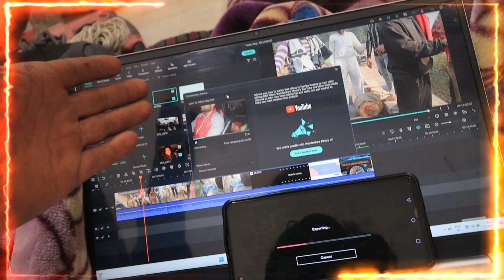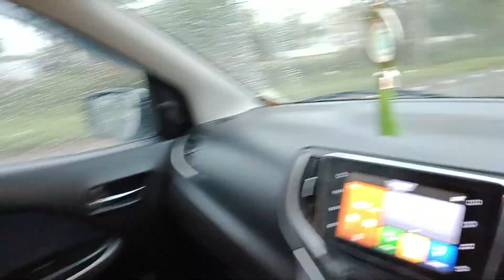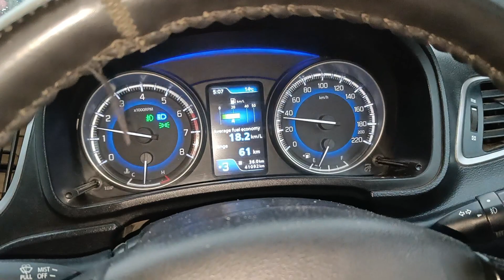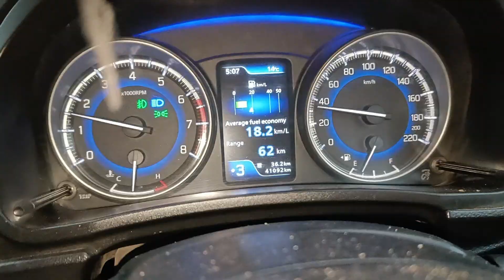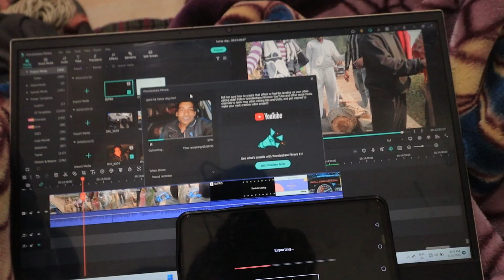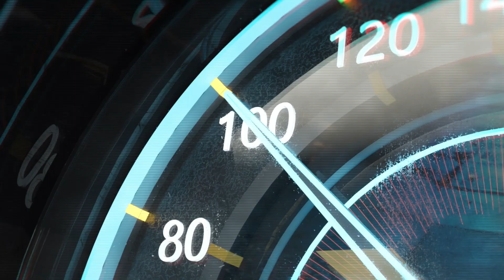Chandigarh me Net Band h | Site pe kaam kharabh kardiya ladko ne